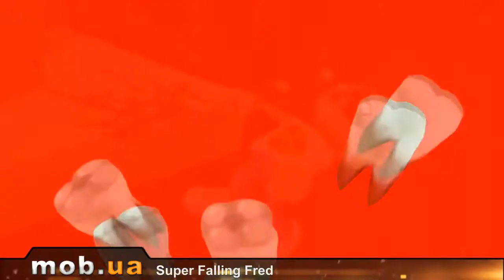Super Falling Fred для Android - mob.ua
Super Falling Fred -- снова калечим беднягу Фреда. Делайте с ним всё, что вам угодно! Используйте различные приёмы для достижения своего результата. По сравнению с первой частью игры, графика здесь значительно улучшилась. Также добавились новые прибамбасы в магазине. Кроме Фреда в игре присутствуют и другие персонажи, которым не терпится расстаться с жизнью.